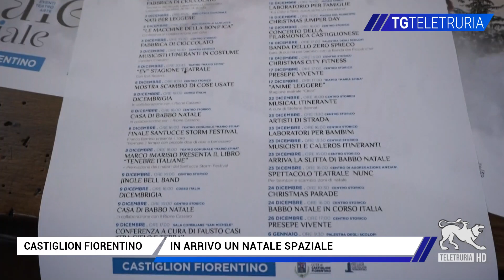In arrivo un Natale spaziale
Anche Castiglion Fiorentino ha presentato il suo programma natalizio.